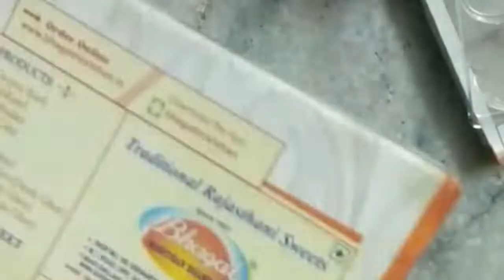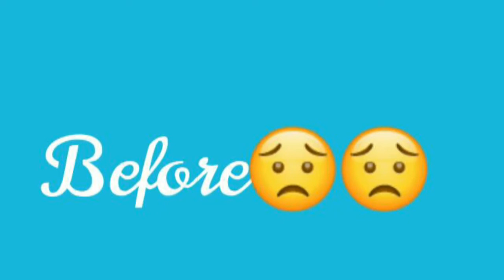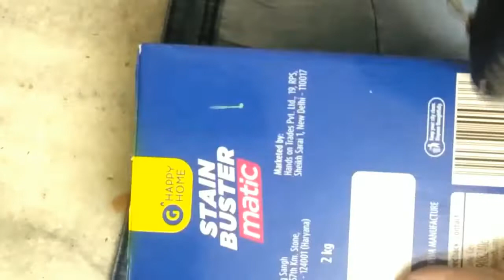DIY IDEA DURING LOCKDOWN